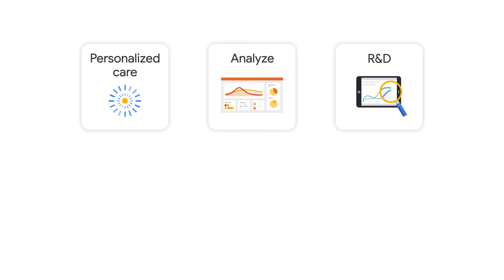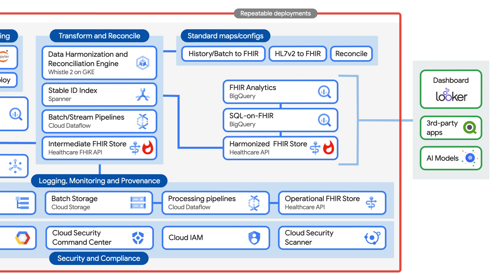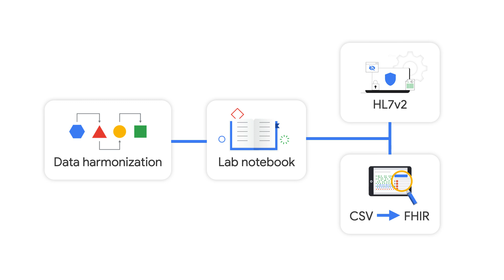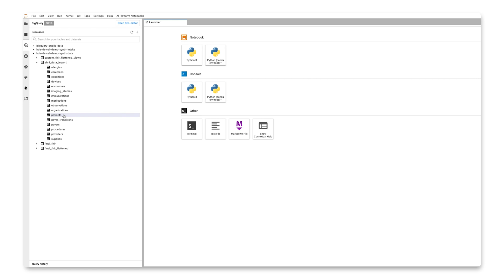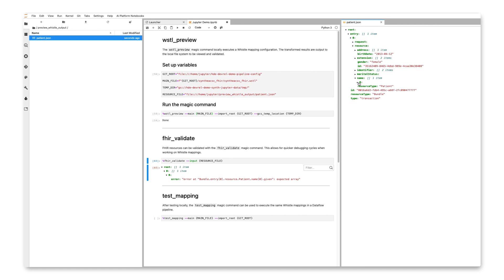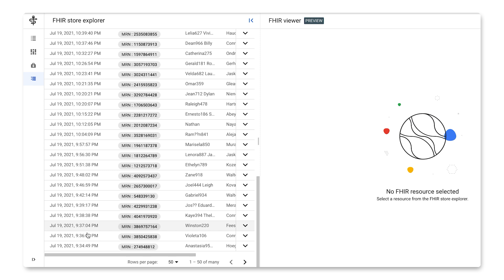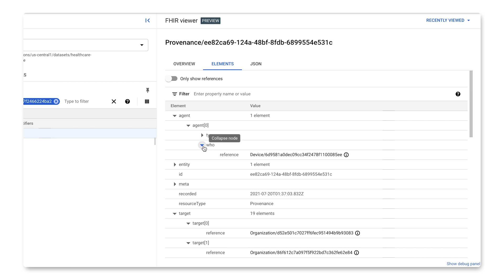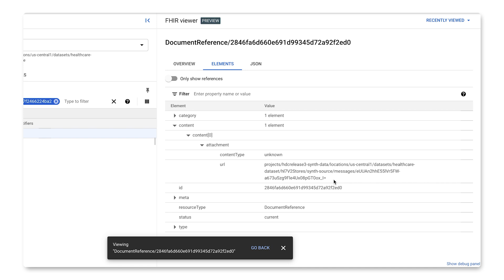Understanding the Healthcare Data Engine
The Healthcare Data Engine (HDE) makes it easy to safeguard protected health information in a highly regulated sector. In this episode of Healthcare Solutions Spotlight, we talk about the Healthcare Data Engine and how you can set up an automated data management layer so you can spend less time on manual data transformation processes.

Chapters:
0:00 - Intro
1:05 - HDE overview
3:22 - Jupiter Lab
5:17 - Provenance
5:49 - Sample patient
7:22 - Outro

product: Cloud - API Management - Cloud Healthcare API; fullname: Alexandrina Garcia-Verdin; re_ty: Publish;